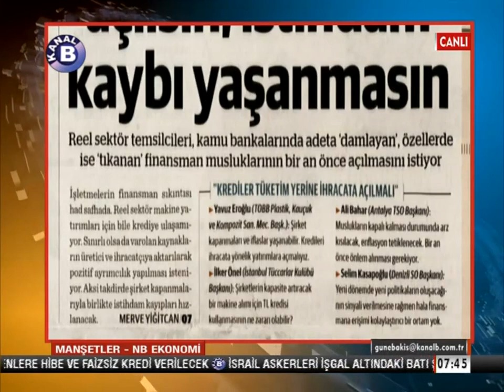Kredilerde üretim ve ihracat öncelenmeli.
Finansmana erişimin zorluklarına dair açıklamamıza yer veren Kanal B, kısıtlı kredi imkanlarında; katma değerli üretim yapan, ihracatçı firmalara öncelik verilmesine yönelik önerimizin altını çizdi.